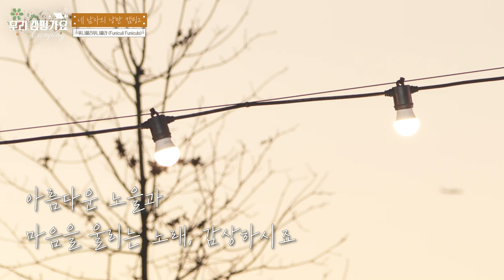[우리 캠핑가요 EP. 4] 네남자의 낭만캠핑👨🏻‍🤝‍👨🏻👨🏻‍🤝‍👨🏻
모두에게 감동을 주었던 미라클 보이즈, 그들의 낭만캠핑
지난 3편에 이어 4편에서도 그들의 감미로운 목소리로 들려주는 음악
같이 한번 들어보시죠🎤